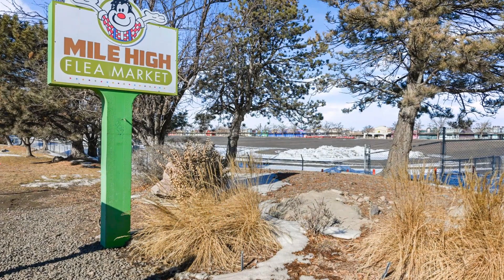3691 East 88th Circle North, Thornton, CO